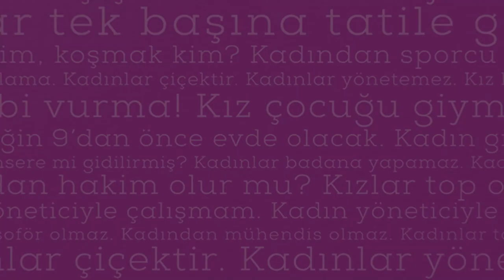Kuralları Baştan Yazanlar Anlatıyor: Aslı Şafak Bölüm 2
Zorlu Performans Sanatları Merkezi’nde Orkid sponsorluğunda ve banabak kapsamında kuralları baştan yazan kadınları ağırladık. “Kuralları Baştan Yazanlar” buluşmasında, 200 başarılı üniversite öğrencisiyle bir araya geldik. Ayşe Arman moderatörlüğünde gerçekleşen etkinlikte, Duygu Kayaman, Judith Liberman, Şebnem Burcuoğlu ve Aslı Şafak da kendi hayatlarından verdikleri örneklerle başarı hikayelerini anlattı. Biz de sıra sende dedik! Sen de KurallarıBaştanYaz diye bu ilham verici kadınların sesi olduk! Her şey cesaret ile başlıyor. Çünkü senin aşamayacağın bir duvar, önüne geçemeyeceğin bir engel yok!